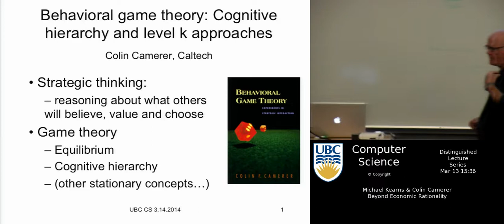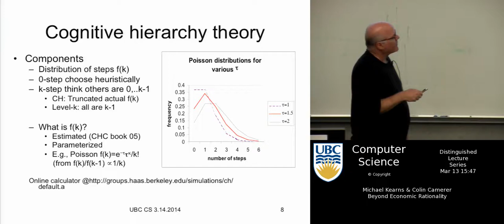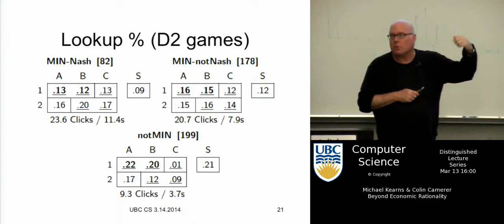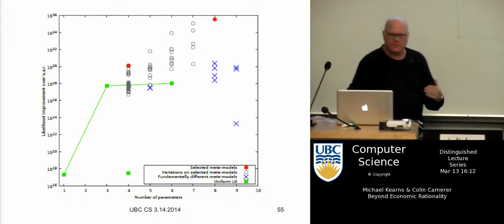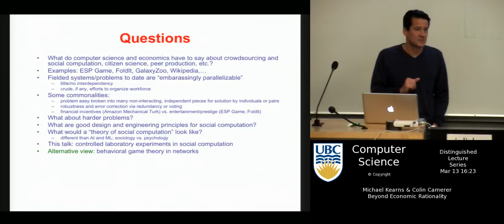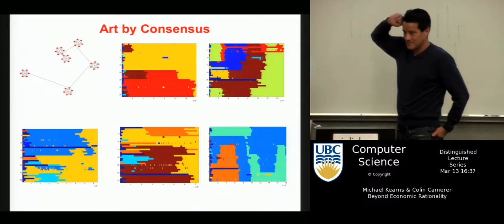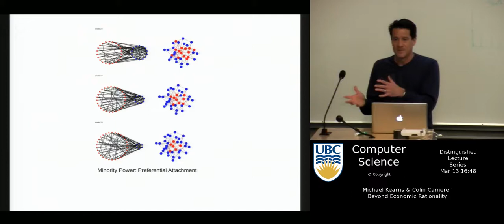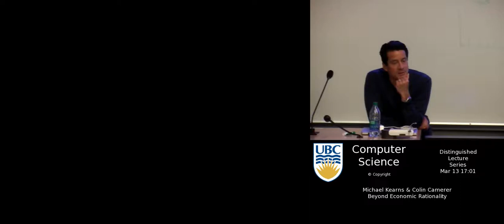Michael Kearns & Colin Camerer - Beyond Economic Rationality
Michael Kearns & Colin Camerer presents as part of the UBC Department of Computer Science's Distinguished Lecture Series, March 13, 2014.

In brief: most of economic theory is based on the idea that people make decisions "rationally" to maximize their own gain.  Practical experience---from reality shows to the stock market crash --- make it painfully obvious that this idea often fails to describe reality.  The question is what model of human behavior we can replace it with.  Each of our two speakers bridges multiple disciplines himself:  Camerer has joint appointments in Cognitive Psychology and Economics, while Kearns hails from Computer Science but has secondary appointments in Statistics and Operations and Information Management.  Attendees should thus expect a truly interdisciplinary investigation into strategic decision-making from two of the world's most influential thinkers on applied game theory.

Colin Camerer will lead off with his talk, Limits on strategic thinking: Evidence from brains to field data.  This talk will describe where classical game theoretic equilibrium analysis (based on rationality assumptions) works well, where it doesn't, and how to model human reasoning in the latter case.  Specifically, he will describe "cognitive hierarchy" models and present evidence about how they work in a variety of lab and field settings.  He will argue that in some cases equilibrium analysis predicts remarkably well either because it is approximated by CH (even with little learning) or the subjects have a special evolved advantage in particular types of interactions.

Michael Kearns will then describe his Experiments in Social Computation, considering the emerging phenomena of crowdsourcing and social computing.  Most successful applications of crowdsourcing to date have been on problems we might consider "embarrassingly parallelizable" from a computational perspective.  In part towards the goal of applying this technique to more challenging problems, for a number of years Kearns and his collaborators have been conducting controlled human-subject experiments in distributed social computation in networks with only limited and local communication.  These experiments cast traditional computational problems as games of strategic interaction in which subjects have financial incentives to collectively "compute" global solutions.  In summarizing his findings, Kearns will draw broad comparisons to predictions made both by the theory of computation and by microeconomics.